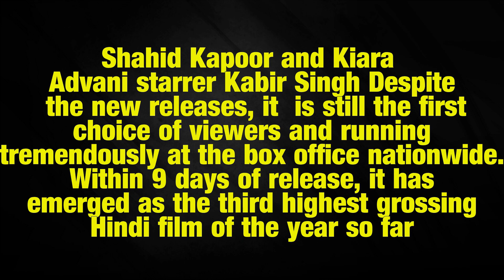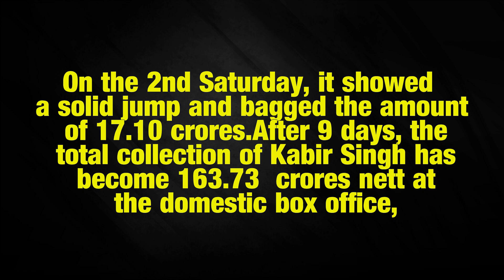Kabir Singh 10th Day box office Collection Article 15 2nd Day Collection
Description :

Shahid Kapoor and Kiara Advani starrer Kabir Singh Despite the new releases, it  is still the first choice of viewers and running tremendously at the box office nationwide.Within 9 days of release, it has emerged as the third highest grossing Hindi film of the year so far.The official Hindi remake of Telugu film Arjun Reddy, Sandeep Reddy Vanga’s directorial has got succeed to hit the target.

Kabir Singh had started its journey at a phenomenal note and registered the biggest opening of Shahid Kapoor’s career.in the opening week, it remained super strong and raked the business of 134.42 crores

On the 2nd Saturday, it showed a solid jump and bagged the amount of 17.10 crores.After 9 days, the total collection of Kabir Singh has become 163.73  crores nett at the domestic box office,as per the latest news his latest offering is expected to rake around 18 -19 crores nett on the sunday day 10

After a decent opening on Friday, Ayushmann Khurrana’s latest offering Article 15 has recorded a good jump at the box office on Saturday.On the Saturday,it minted the amount of 7.25 crores. After 2 days, the total collection of the film has become 12.27 crores nett at the domestic box office from around 2000 screens.